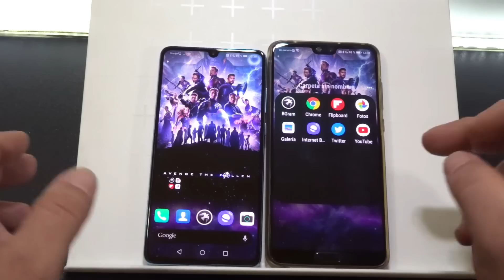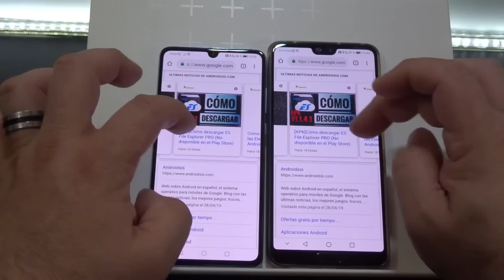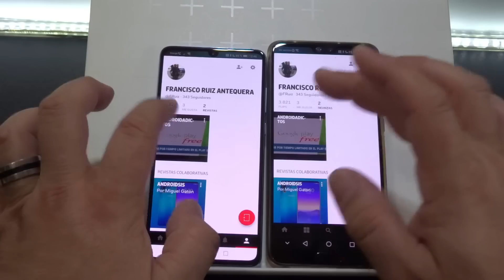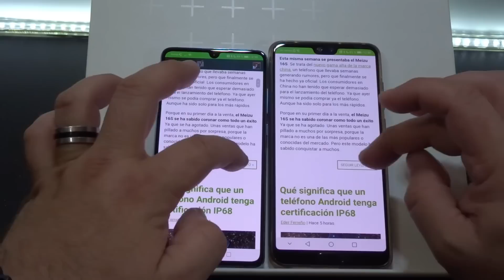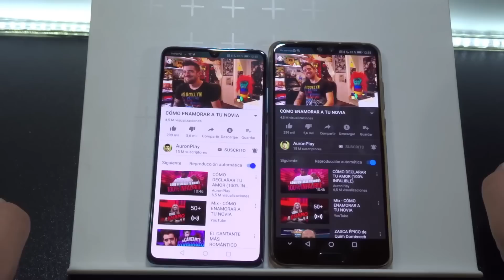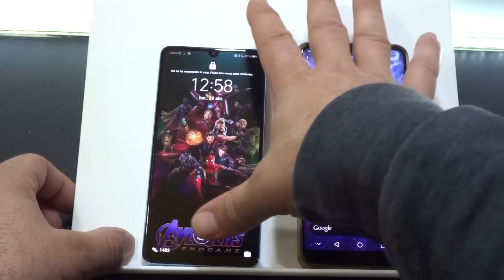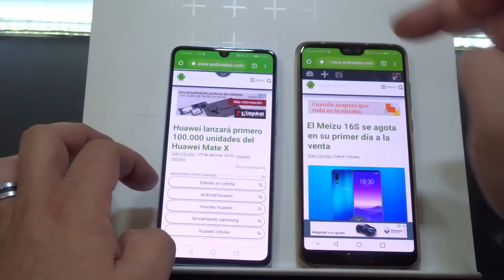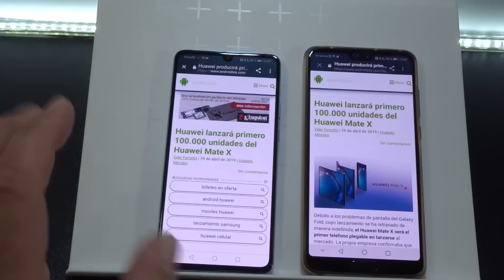Huawei P30 VS P20 PRO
No hay duda alguna de que la nueva hornada de dispositivos de Huawei, los Huawei P30 y Huawei P30 PRO son de los mejores terminales ahora mismo en la gama alta Android, aunque seguramente, si estás pensando en adquirir un nuevo smartphone Android, tu también te hayas hecho la pregunta o estés en la duda de si es de verdad mucho mejor la serie 30 que la serie 20 de Huawei.En el vídeo que encontraréis en este artículo, en la cabecera del mismo tras clicar en el botón de "Seguir Leyendo" este post, podréis ver el enfrentamiento fratricida entre el Huawei P30 VS Huawei P20 PRO, dos terminales gama alta Android entre los que hay una gran diferencia de precio ahora mismo, (unos 300 € de diferencia entre uno y otro más o menos). Un vídeo en el que los podréis ver en el uso más cotidiano que se le puede dar a un terminal abriendo y cerrando esas aplicaciones que todos usamos todos los días como Google Chrome, Twitter, Youtube, Telegram. Así que si estás pensando en adquirir un nuevo smartphone Android y te has decidido por el Huawei P30 o P30 PRO, antes te aconsejo que le eches un vistazo a este vídeo ya que creo que te va a ser de muchísima utilidad.

Más información y ofertas del Huawei P30 y Huawei P20 al mejor precio clicando